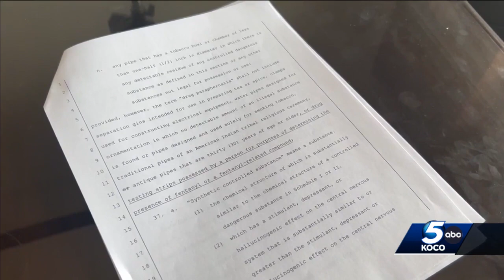Bill at Oklahoma Capitol could prevent fentanyl overdoses, author says